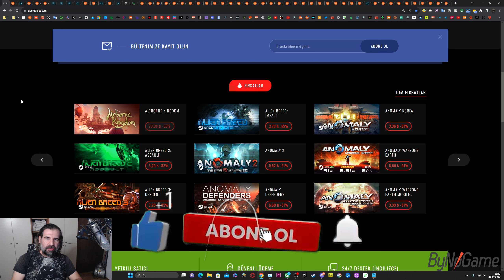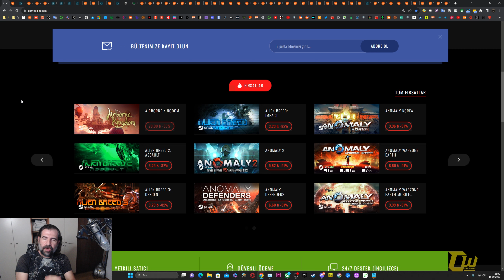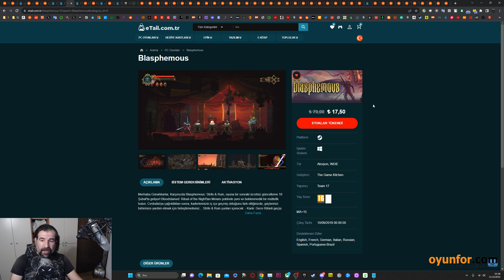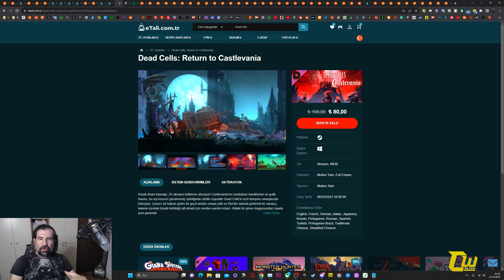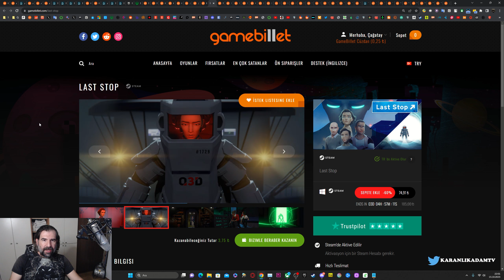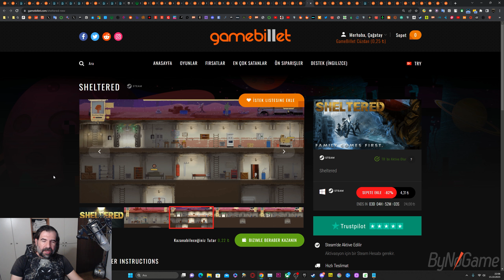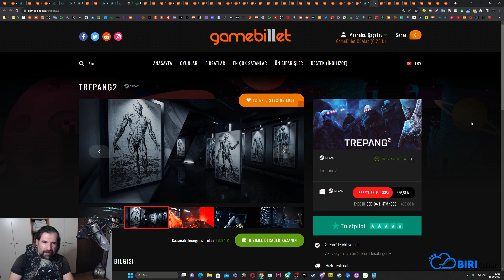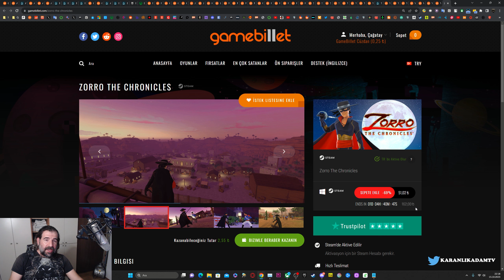STEAM ZAMLANAN OYUNLARDA SÜPER İNDİRİMLER, ESKİ FİYATLARDA SON FIRSATLAR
Gamebillet ve eTail sitelerinden en iyi fiyatları listelediğim bir video hazırladım. Steam zamlanan oyunlarda süper indirimler, eski fiyatlarda son fırsatlar için linkleri kontrol edebilirsiniz. İlk mesajda bütün oyunların linklerini bulabilirsiniz. Ayrıca videoda bahsetmediğim oyunların da linklerine discord kanalıma gelerek ulaşabilirsiniz. İyi seyirler...

Canlı yayınlar her gün yakında burada dostlar, herkesi bekliyorum.

00:00 Önemli Bilgilendirme
03:11 Age of Darkness: Final Stand
03:42 Airborne Kingdom
03:56 Anomaly 2
04:27 Ashen
04:50 Automachef
05:00 Batora: Lost Haven
05:27 Beat Cop
05:38 Blasphemous
06:01 Destiny 2: Legacy Collection
06:17 Cat Quest ve Cat Quest II
06:55 Dead Cells
09:33 Donut County
09:47 Farming Simulator 19
10:07 Genesis Alpha One Deluxe Edition
10:16 Golf With Your Friends
10:28 Gord
10:44 Journey
10:58 Jurassic World Evolution
11:17 Kingdom Two Crowns: Jarl Edition
11:43 Last Stop
11:54 Main Assembly
12:04 Midnight Fight Express
12:17 Monster Truck Championship
12:26 Moving Out
12:35 Outer Wilds
12:50 Planet Alpha
13:07 Planet Zoo
13:20 Red Wings: Aces of the Sky ve Red Wings: American Aces
13:47 RollerCoaster Tycoon 3 Complete Edition
14:01 Sayonara Wild Hearts
14:27 Sheltered
14:38 Steelrising
15:00 Styx: Master of Shadows
15:17 Telling Lies
15:41 The Escapists 2
15:59 The Pathless
16:13 The Red Lantern
16:33 Tower 57
16:55 Trepang2
17:10 Turmoil
17:26 Twelve Minutes
17:51 What Remains of Edith Finch
18:06 Worms
18:40 Yoku's Island Express ve Yooka-Laylee and the Impossible Lair
19:42 Zorro The Chronicles
20:10 Her Güzel Şeyin Bir Sonu Vardır